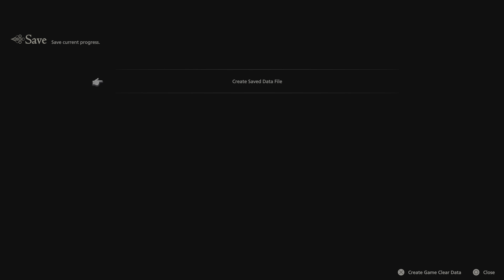Final Fantasy XVI Demo 03 - END